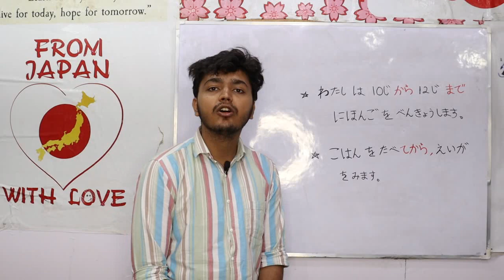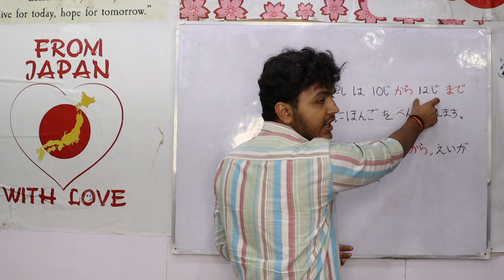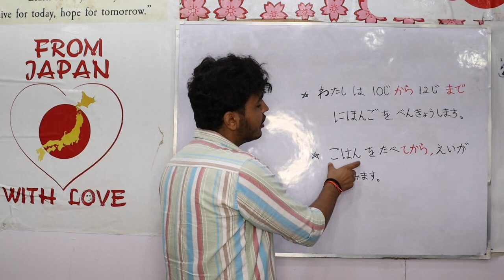Basicjapanese tekara form JLPT Learnjapanese nihongomax